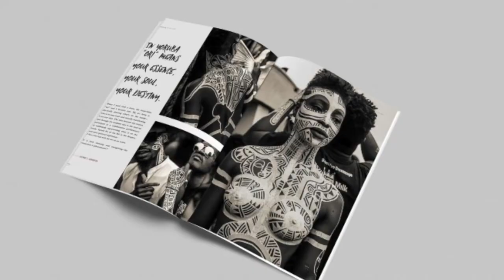MoonLook, creative africa online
Crée en 2014 par la consultante en distribution sélective Nelly WANDJI, MoonLook est la première  plateforme internationale dédiée la  représentation exclusive des créatifs du continent africain et sa diaspora.
Notre sélection exclusive et pointue, célèbre l'avant-garde de la créativité en Afrique en favorisant la professionnalisation et la structuration d'une chaine de valeur jeune, fragile et éclatée.
Dans les arts créatifs, décoratifs, l'habillement et la culture, la vision de MoonLook est de niveler l'image du continent vers le haut en présentant les  meilleurs marques de fabrique du continent à mi-chemin entre l'art, l'artisanat et le luxe.

Afrique du Sud, Maroc, Sénégal, Ethiopie, Nigeria, Kenya, Ghana, Burkina-Faso, Côte d’Ivoire, Cameroun et Ouganda, ce sont plus de 10 pays qui sont  représentés dans l'ensemble du réseau multicanal  à travers plus de 500 références des meilleurs produits de la création africaine actuelle. Un projecteur inégalé sur ces marques africaines, qui se développent à l'international.
Que vous soyez une cliente en quête de rareté et d'originalité, un acheteur pour un réseau de distribution ou une institution dans les métiers créatifs, découvrez la nouvelle scène de la créativité.